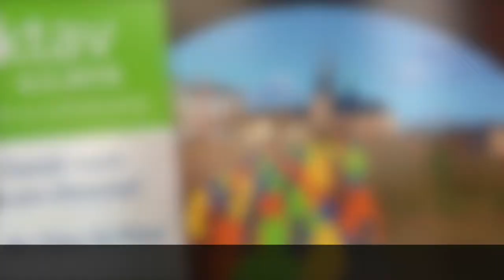Marcin Wierzbicki: Kleng lëtzebuergesch Mass – Agnus Dei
Cathédrale Notre-Dame de Luxembourg. Octave 2018. Messe pour la Parroise Parc Our Saint-Nicolas. 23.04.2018